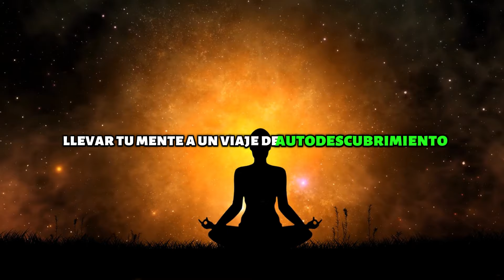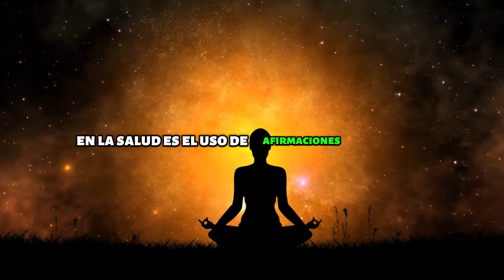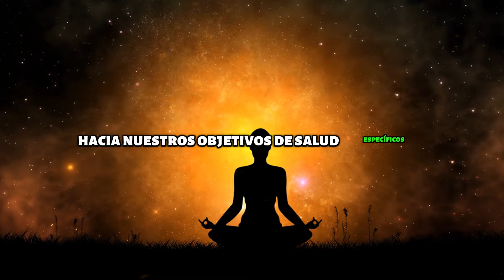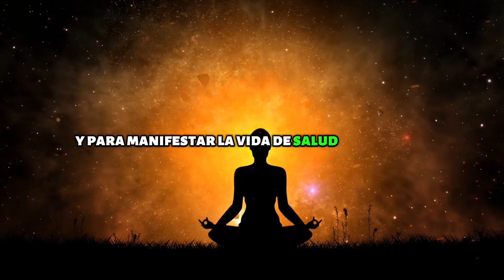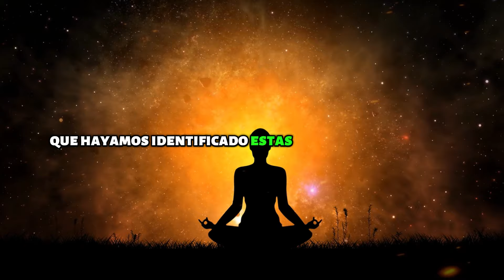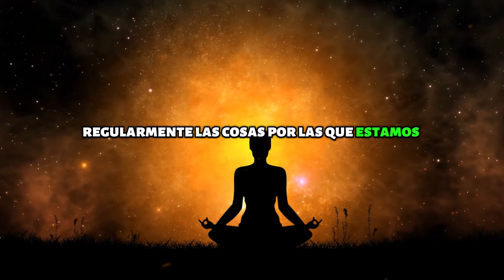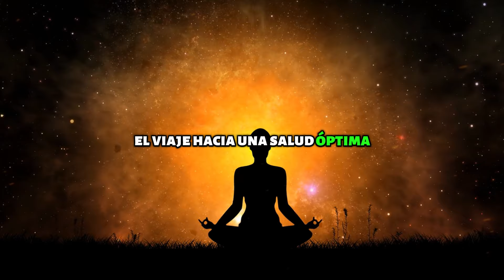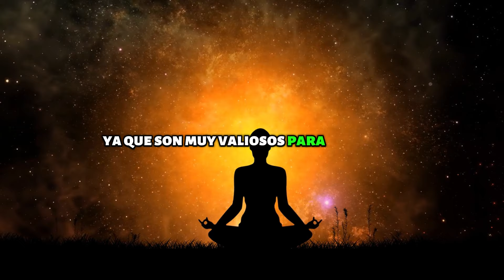MANIFESTAR DE ESTA SENCILLA MANERA CAMBIARÁ PARA SIEMPRE TU ESTADO DE SALUD | NEVILLE GODDARD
¡Bienvenidos al canal! En este poderoso video, descubre cómo aplicar las enseñanzas revolucionarias de Neville Goddard para transformar radicalmente tu estado de salud. Aprenderás una sencilla pero efectiva técnica para manifestar la salud óptima que tanto deseas y mereces.

🔮 Beneficios de ver este video completo:

Dominio del Poder de la Manifestación: Explora los principios fundamentales de la ley de atracción y cómo aplicarlos específicamente a tu bienestar físico.
Transformación del Estado de Salud: Descubre cómo cambiar tu enfoque mental puede tener un impacto directo en tu cuerpo, promoviendo la curación y la vitalidad.
Empoderamiento Personal: Obtén las herramientas necesarias para tomar el control de tu salud y tu vida, enriqueciendo cada aspecto de tu existencia.
Claves Prácticas y Accesibles: Aprende una técnica simple pero profundamente efectiva que puedes incorporar fácilmente a tu rutina diaria para mejorar tu salud y bienestar.
Inspiración y Motivación: Sumérgete en la sabiduría intemporal de Neville Goddard y encuentra la inspiración necesaria para iniciar un viaje de transformación personal y sanación.
No te pierdas esta oportunidad de experimentar una verdadera revolución en tu salud y bienestar. ¡Haz clic en reproducir y comienza tu viaje hacia una vida más vibrante y plena hoy mismo! 🌟

¡Juntos podemos crear un mundo más saludable y feliz! 💪🌿